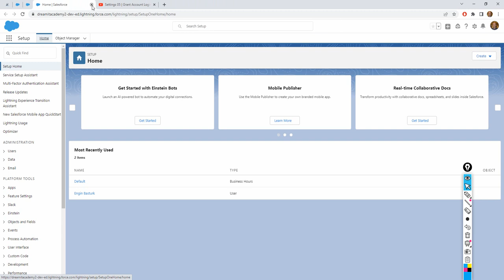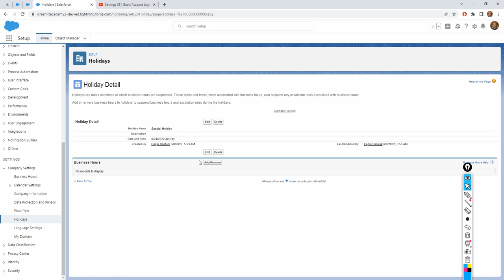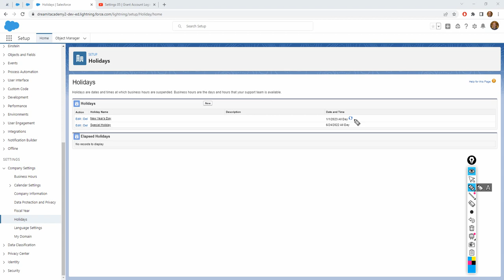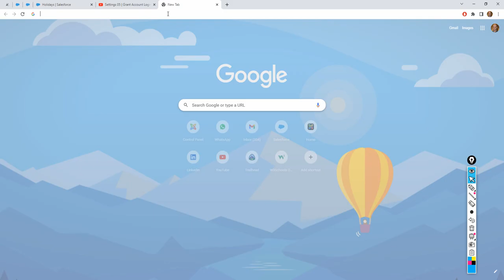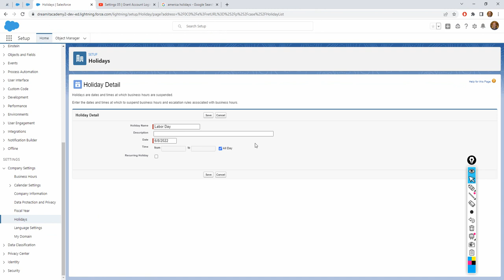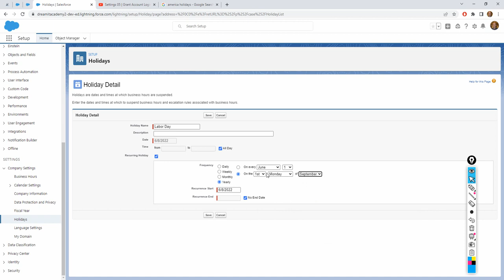Company Settings 03 | Holidays